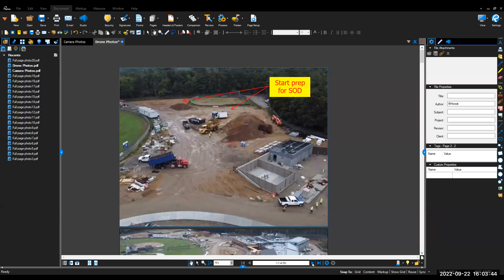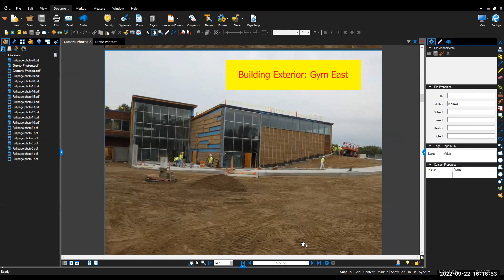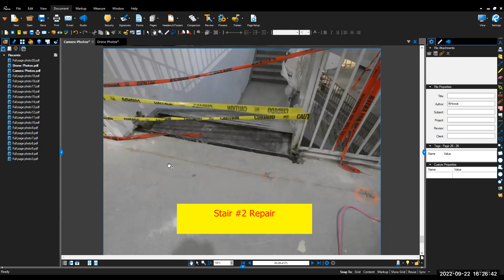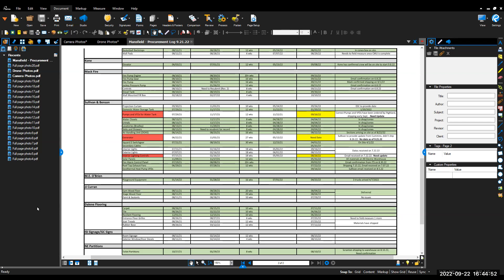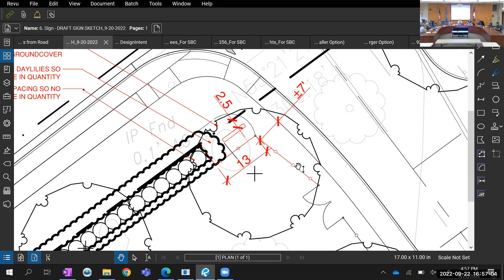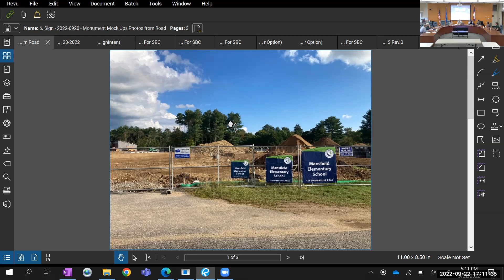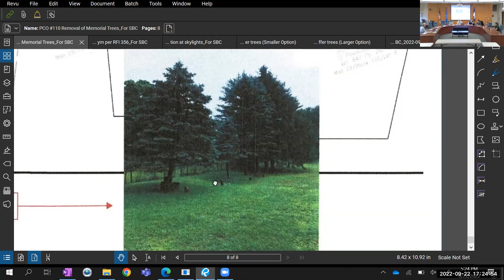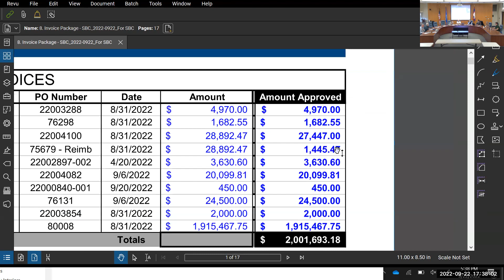School Building Committee 09/22/2022